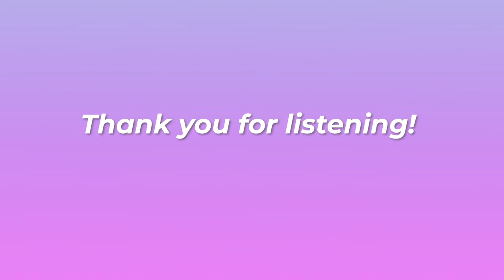Sanya Richards-Ross Knows the Power of Prayer and Preparation | Trials To Triumphs | OWN Podcasts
Four-time Olympic gold medalist and star of the Real Housewives of Atlanta, Sanya Richards-Ross talks to Ashley about understanding the power of the tongue. From predicting her Olympic win at the age of nine, to preparing herself to retire from track and field, prayer and preparation have served Sanya in powerful ways throughout her life. Sanya also opens up about her heartbreaking miscarriage and how that experience shaped her perspective on motherhood. As she and her husband prepare to welcome their rainbow baby, Sanya emphasizes the importance of speaking positively over your life, persevering through hardship, and trusting that it’s the whole journey that defines us, not just one moment.

About Trials to Triumphs: Netflix star, producer, content creator, and a proud Howard University graduate, Ashley Blaine Featherson-Jenkins is stepping out with her brand-new podcast Trials to Triumphs. The interview-style show debuted on the Oprah Winfrey Network, which includes the popular Oprah’s Super Soul podcast. As one of the lead actresses in both the movie and series Dear White People, Ashley is deeply connected to many of the premiere innovators and performers in the entertainment industry. Her personal and professional struggles, along with her gift for relating and connecting to people from all walks of life, will allow Ashley and her notable guests to open up about the trials that led to their many triumphs.

In these intimate and revealing conversations, Ashley and her guests will unpack moments that remained hidden from the public as guests worked to become who they are today. After each episode, listeners will feel inspired and empowered to keep going, no matter where they are in life. Some of Ashley's guests include Kelly Rowland, Robin Thede, Michelle Williams, Amber Riley, Danielle Brooks, Estelle and many more of today’s cultural trailblazers. Each week, Trials to Triumphs will deliver hope, inspiration and plenty of laughs… just what the world needs right now.